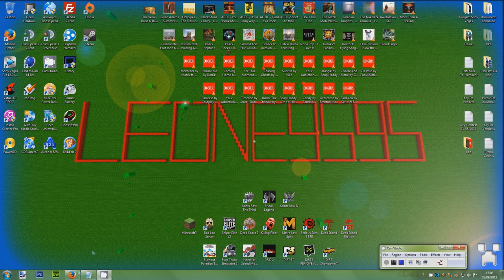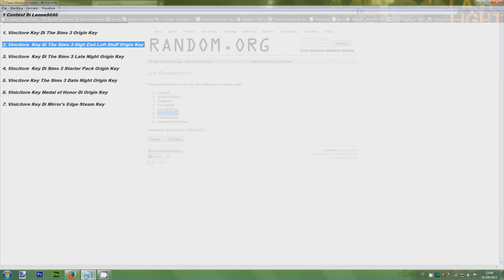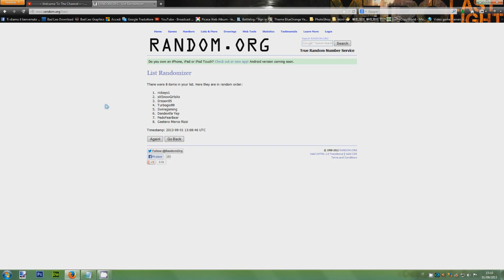Estrazione Vincitori 1 Contest Del 17-08-2013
Ciao a tutti oggi sono qua a fare il video dell'estrazione del contest che ho fatto partire il 17 agosto 2013 vi ringrazio tutti per la partecipazione al contest qua sotto vi lascio la lista dei vincitori. Spero vi sia piaciuta come idea e che sia venuto bene, scusate ancora se ogni tanto mi incasino se avete suggerimenti o aiuti da dirmi per migliorarmi nei video futuri mi farebbe molto piaciere. Ricordo che per avere le key che avete vinto contattami su Steam o su you tube qua sotto vi lascio il nome del contatto di steam .
Nome Steam : Le_SniperPatrizio

Lista Vincitori 1 Contest Del 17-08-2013 :

1. Vincitore Key Di The Sims 3 Origin Key                                       rickayo1

2. Vincitore  Key Di The Sims 3 High End Loft Stuff Origin Key          xXSnowGirlsXx

3. Vincitore  Key Di The Sims 3 Late Night Origin Key                      Drason95

4. Vincitore  Key Di Sims 3 Starter Pack Origin Key                        Turbogio99

5. Vincitore Key The Sims 3 Date Night Origin Key                         Swiregaming

6. Vinicitore Key Medal of Honor Di Origin Key                                Dandevilla Yep

7. Vinicitore Key Di Mirror's Edge Steam Key                                 PedoFearBear

Canzone Di Sottofondo : I'm Alive by Bourke & Vegas (Jarvis Remix)
Commentate e Divertitevi e Se Vi Piace Mettete Un Bel Mi Piace..
Grazie Alla Prossima...